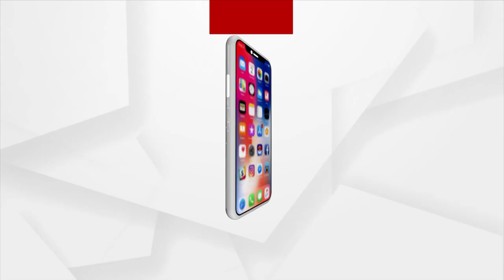PM Modi, Kamala Harris And Antony Blinken Talk About India-US Ties